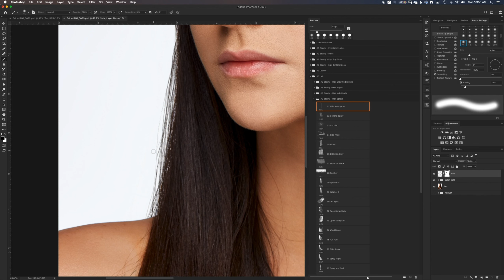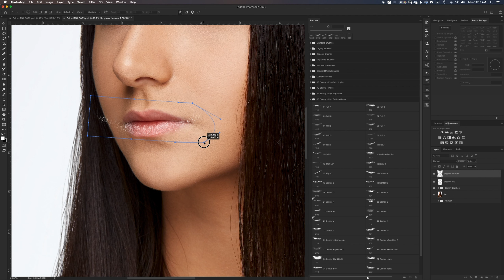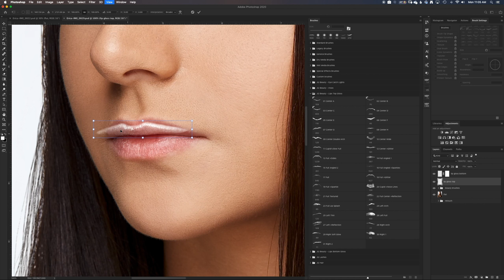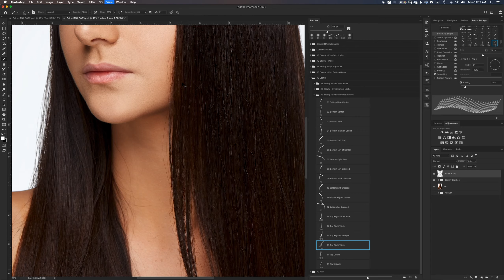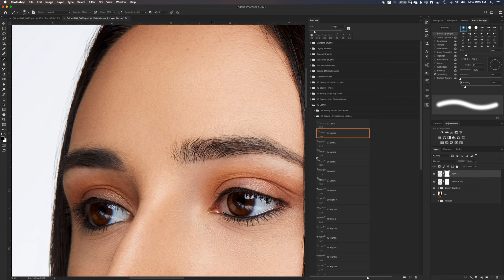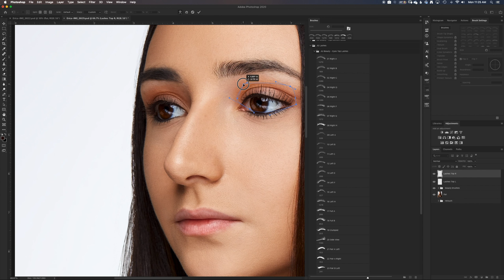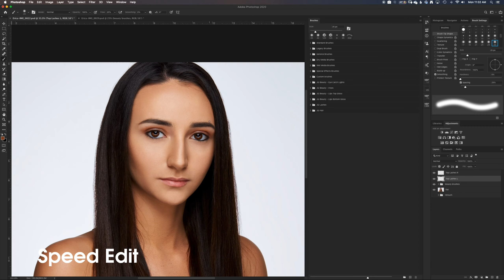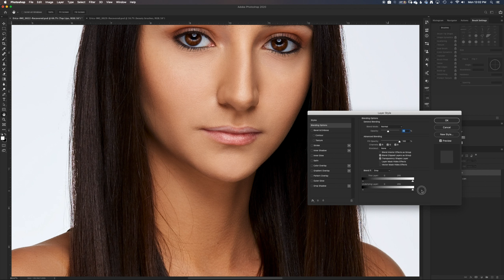Using Joel Grimes Beauty Brushes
In this video, I go through how I used some of the Joel Grimes Beauty Brushes for retouching these headshots. We went with a very natural look without any eyelash extensions or lip gloss to see how these brushes could be applied.

The Joel Grimes Beauty Brushes are currently available for a reduced price of $27